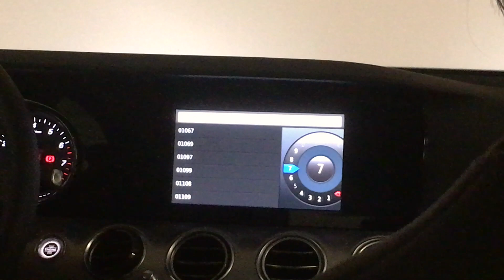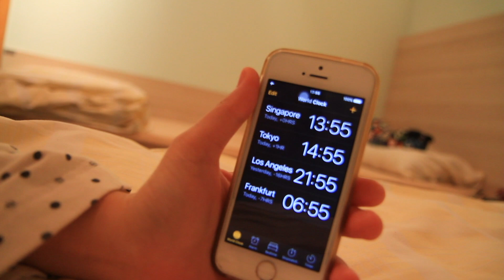Trip to Germany | Ep. 1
Hello Youtube!
I went to Germany for 10 days last December (2016) to visit my family.
Here's part one of my trip to Germany.